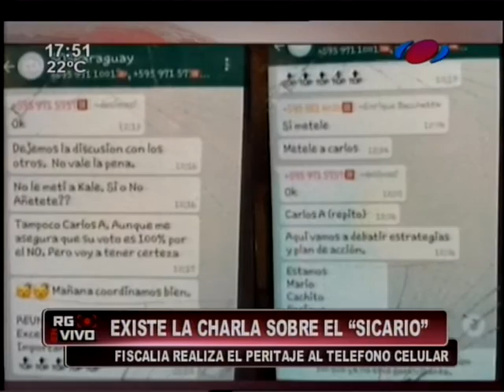Confirman charla sobre "sicario"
La Fiscalía indicó que efectivamente existe la conversación en la que se habla de un sicario en el grupo de Whatsapp que supuestamente conspiraba contra Horacio Cartes.